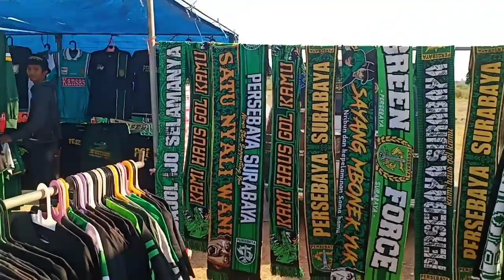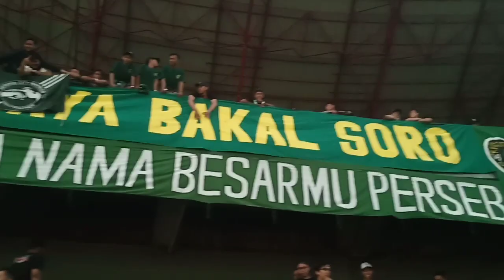GOAL FADIL SAUSU | Kelas Dunia | Tendangan bebas kaki kiri menghujam gawang PERSEBAYA